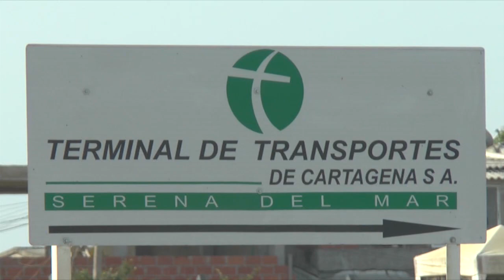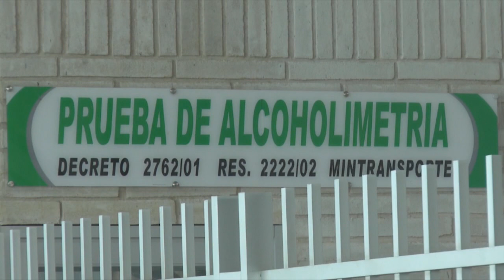Realizan última votación ee juicio político contra Trump.